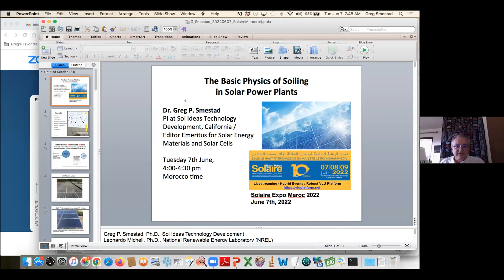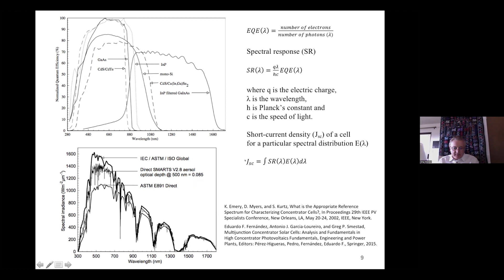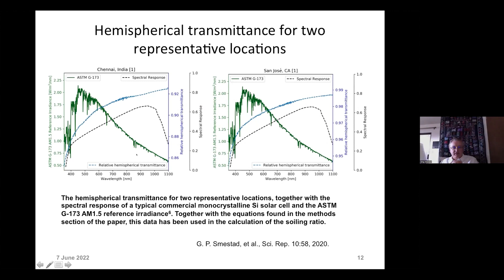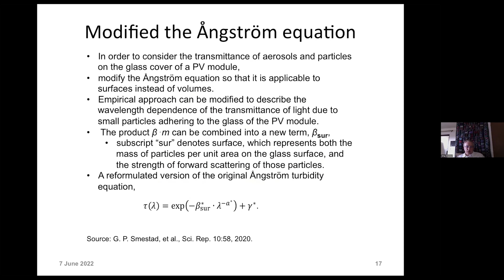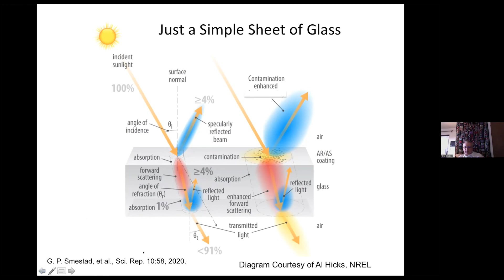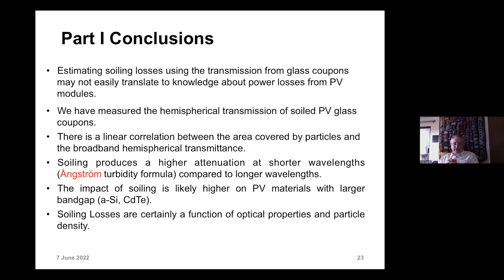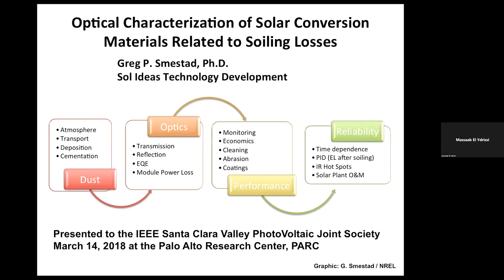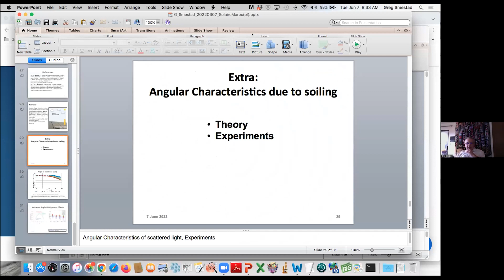The Basic Physics of Soiling in Solar Power Plants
Dr. Greg P. Smestad
Solaire Expo Maroc 07-09 June 2022
DAY 1 - Virtual Learning University (VLU) Conference
Tuesday, June 07, 2022